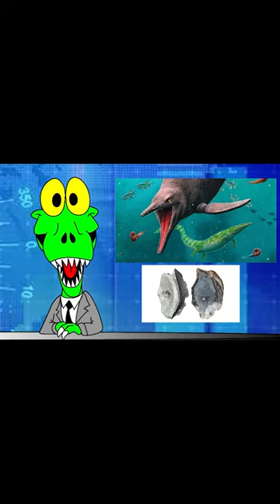ICTIOSSAURO NO PERMIANO + NOVA SÉRIE CHEGANDO!!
Três novidades: 1) Fósseis de Ictiossauros datam da Era Paleozoica; 2) Fósseis de rastro de anfíbio pré-histórico do Permiano são encontrados e 3) série nova aqui no canal em Julho (da Era Paleozoica)!